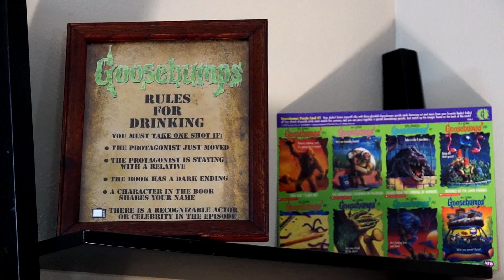Drinking with Goosebumps #2: Stay Out of the Basement!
Join us for Goosebumps #2, Stay Out of the Basement! There's mad scientists, there's creepy plants, and there's pantless men!

Step back 20 years with a (drunken) review of Goosebumps, the popular 90s book series and television show. Ned, Jason, and Bob discuss the horror books and drink along the way.